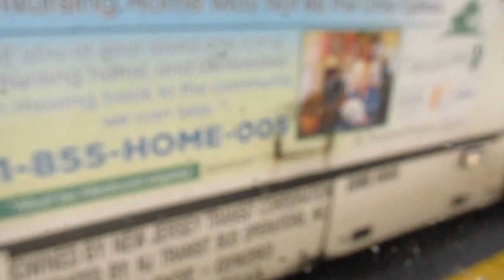NJT NABI 40-SFW #5864 on the 84 to Journal Sq via Bergenline (Outside) in HD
Jersey City-Journal Sq bound NJT NABI 40-SFW Transit-style on Bergenline & 37th Street in Union City heading inbound to Journal Square Transportation Center in Jersey City on a mostly sunny and pleasant early Thursday Afternoon.  Available in HD.

Recorded with my Canon Powershot SX170is Camera

Power Train of NJT NABI 40-SFW #5864:
Engine: Cummins ISL9 280hp
Transmission: ZF Ecolife 6AP1400B

GET RID OF THOSE STUPID, UNREGULATED STINKY JITNEYS!!!

Please avoid riding those foul-smelling Jersey Jitneys, you deserve so much better than riding in a disgusting mini-bus in which all it does is stop at will and cause congestion and it is also really slow, SO STOP RIDING IN THOSE VANS OR ELSE!!!  THOSE STINKY JERSEY JITNEYS ARE FOR LOSERS WHO DO NOT CARE ABOUT SAFETY SO STOP TAKING THEM, PERIOD!!!